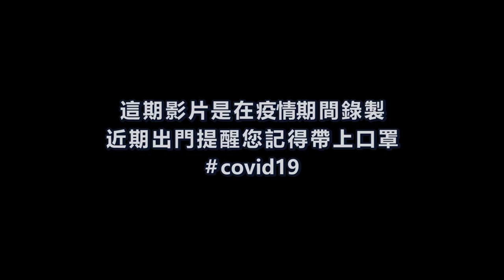VLOG#108 歡迎你來到我們的後巷 (Lorong Kita 2020)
慕名來到古來 "我們的後巷"~ 這條後巷兩旁的建築畫上了多幅精美的創作壁畫, 提供給遊客拍照打卡~